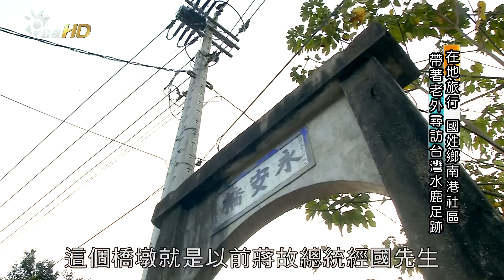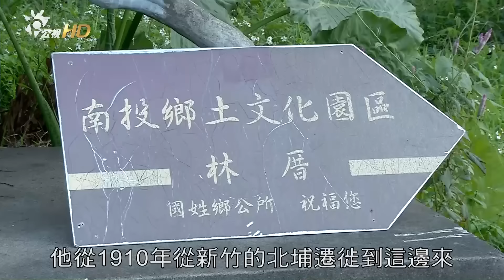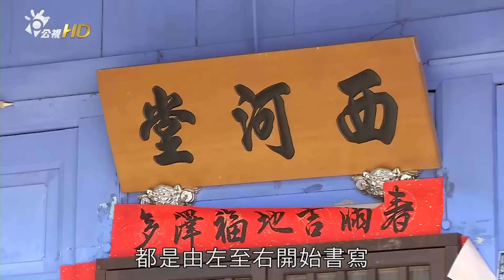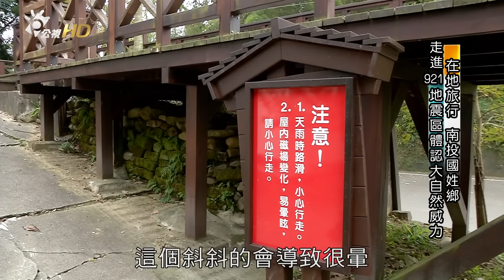106/1/13南部開講-在地旅行 跟著老外走進農村看見台灣的美